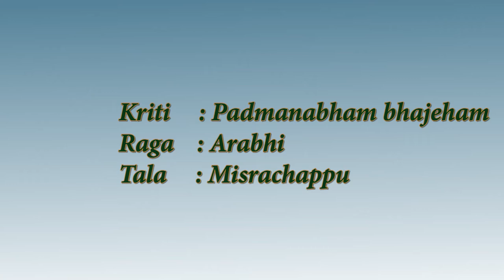Padmanabham | Arabhi | Misrachapu | Periyaswami Thuran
Carnatic music is the storehouse of lakhs of compositions. Only a very few have been sung in concerts. Brehath is presenting, in this episode, eight Sanskrit Kirtanas of prominent eight vaggeyakaras like Mysore Sadasiva Rao, Annaswami Sastri, Periyaswamy Thuran, Papanasam Sivan, Irayimman Thampi, Lalitha Dasar, Prof. R.Sreenivasan, and K.N. Gopalapillai, sung by the faculties of Brehath Sangeeth Kendram. These beautiful gems have not been rendered so far by anyone. The kirthanas are performed with manodharma svaras, which also glorify the compositions. All these compositions are tuned by Kerala Sangeethacharya Dr.B. Pushpakrishnan, Former Prof. & Head, Department of Music, Kerala University, Trivandrum.

 Kriti:-Padmanabham bhajeham
Raga :Arabhi
Tala :-Misrachappu
Composer:-Periyaswami Thuran
Vocal:-Dr B Pushpa Krishnan
Vocal support :- Kum Namitha Dev V S
Violin:- Udupi S Sreejith
Mridangam:- Changanaseri K.R.Jayan
Ghatom:-Trivandrum R.Rajesh

Pallavi
Padmanabham bhajeham
Baktha kalpam sriananda
Anupallavi
Nithya suryakodi smaranam
Nidrayogam sesasayanam
Chittaswaram
||pᴐpᴐmgrᴐrᴐsᴐsṇ||
||ḍᴐḍᴐsrmpᴐprmpm||
||dᴐdᴐdṡṙṡpdṡndṡ||
||ṙᴐṙᴐṡṙṁġṙᴐṙᴐpdṡn||
||dᴐdᴐsrmgrᴐṙṡᴐn||
||dpᴐmgrḍsᴐsrmpd||
Charanam
Sathya sri bhoodevi sahitham
Syamalaangam lingapujitham
Dharmarakshanam sarvasundaram
Satsanga priyakaram sarasiruha padam varadam